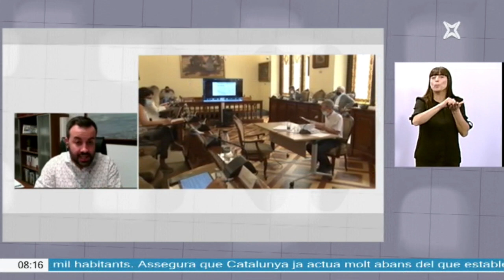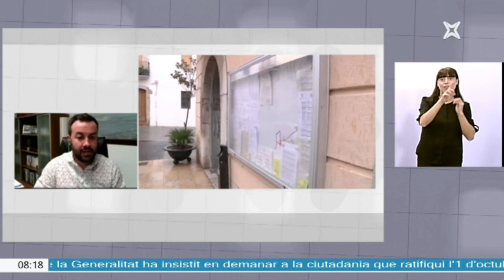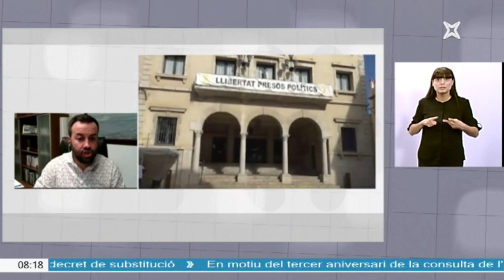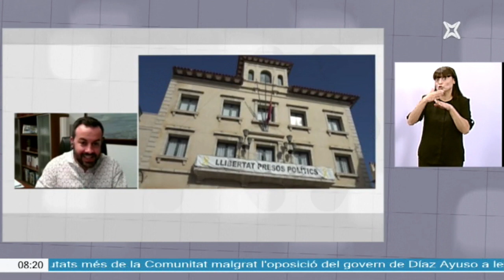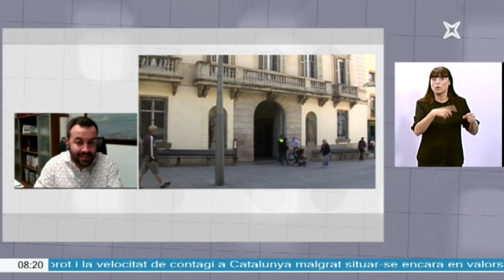Entrevista del president Lluís Soler a La Xarxa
Celebrem que l'Estat rectifiqui, i permeti disposar als pobles i ciutats dels seus estalvis i romanents, que són de la ciutadania, i destinar-los a la reactivació socioeconòmica. Però no tenim més que un anunci, volem veure la mesura concreta, acordada i dialogada amb el municipalisme.

Des del primer moment de la crisi sanitària reclamem, des del municipalisme català, la flexibilització de la regla de la despesa. Hem perdut molts mesos però celebrem que finalment pugui ser així.

Al mateix temps, reclamem que els fons europeus destinats a la reactivació també arribin als pobles i ciutats, com han arribat als Estats i a les Comunitats Autònomes.